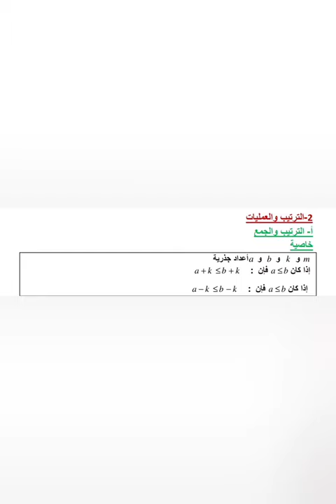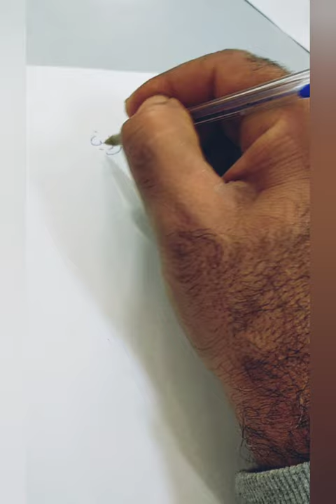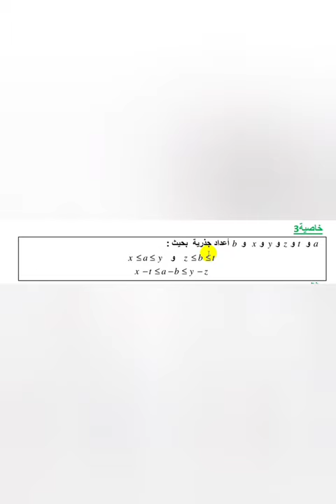درس الترتيب والعمليات مع التمارين للسنة الثانية اعدادي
هذا الفيديو اعددته عن موضوع :درس الترتيب والعمليات مع التمارين للسنة الثانية اعدادي